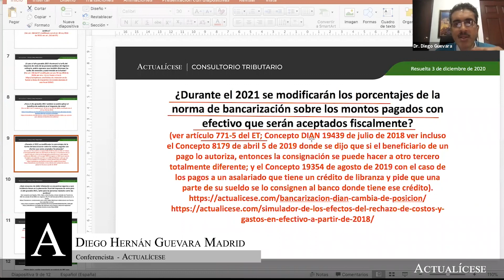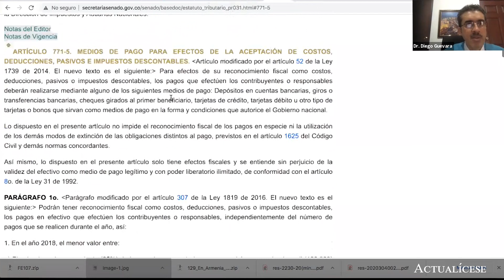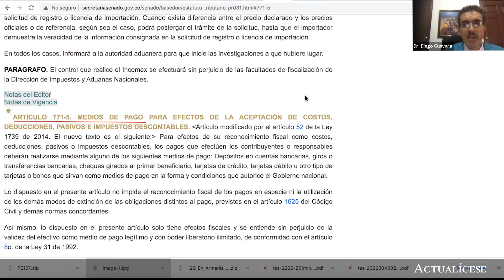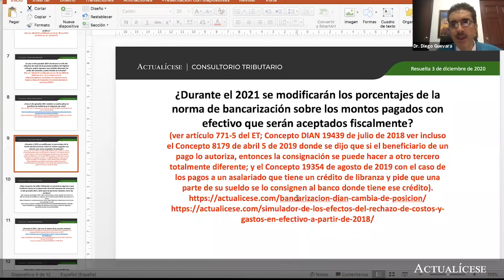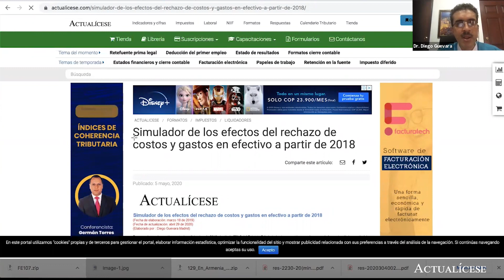Aplicación de la bancarización para 2021 según el artículo 771-5 del Estatuto Tributario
¿Durante el 2021 se modificarán los porcentajes de la norma de bancarización sobre los montos pagados con efectivo que serán aceptados fiscalmente?

En este consultorio, el Dr. Diego Guevara, especialista en temas contables y tributarios da a conocer si durante el 2021 se modificarán los porcentajes de la norma de bancarización sobre los montos pagados con efectivo que serán aceptados fiscalmente.

Es importante precisar que el artículo 771-5 del Estatuto Tributario, Medios de pago para efectos de la aceptación de costos, deducciones, pasivos e impuestos descontables, fue modificado por el artículo 52 de la ley 1739 de 2014.

En Actualícese encontrarás de manera frecuente consultorios, tutoriales, charlas, webinars y tips, elaborados con los principales expertos del país en lo que concierne el tema de la declaración de renta de personas jurídicas.